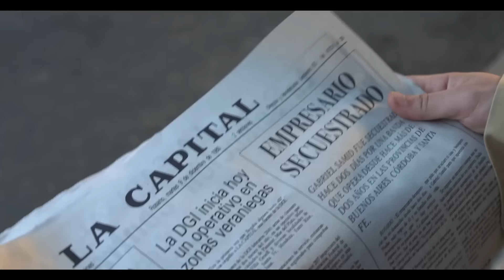"Un Crimen Argentino". Protagonizada por Nicolás Francella. Oficial Warner Bros. Pictures (HD)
El 25 de agosto llega a los cines la película argentina UnCrimenArgentino. El excepcional elenco es encabezado por Nicolás Francella, Matías Mayer y Malena Sánchez, con Luis Luque, Alberto Ajaka, Rita Cortese, César Bordón, y la participación especial de Darío Grandinetti.

Un Crimen Argentino es un atrapante thriller basado en un hecho criminal ocurrido en 1980: la intrigante desaparición de un acaudalado empresario en la ciudad de Rosario, en el marco de la dictadura militar. La investigación es liderada por dos jóvenes secretarios de un juzgado de instrucción, pocas semanas antes que uno de ellos emigre a España. En una carrera contra el tiempo, ambos juristas intentarán resolver el caso enfrentando las interferencias de una policía subordinada al poder represor.

La película, que está basada la novela homónima de Reynaldo Sietecase, es dirigida por Lucas Combina y producida por Juan Pablo Buscarini, y su guión estuvo a cargo de Sebastián Pivotto, Jorge Bechara, Matías Bertilotti.